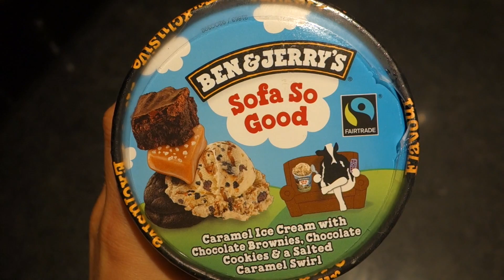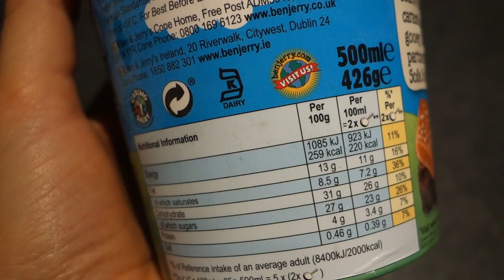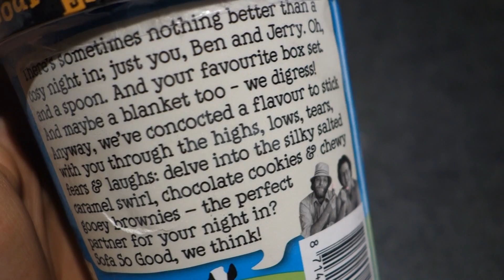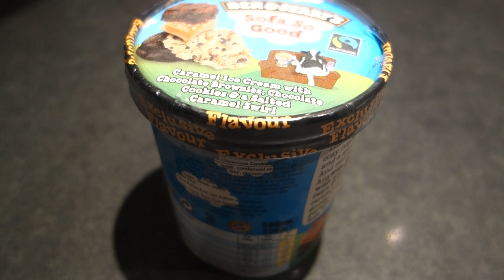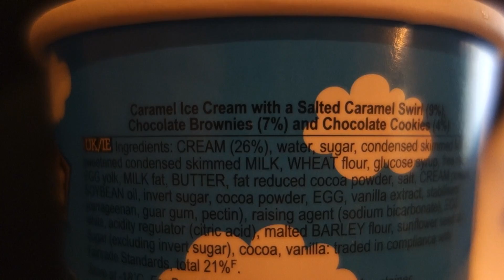★REVIEW Ben & Jerry s Sofa So Good - UK Edition, deutsch! ★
Thats it:
Sofa So Good  so far so good natürlich... Wortspiel mal wieder :D
CaraMel Ice Cream with a Salted Caramel Swirl (9%), Chocolate Brownies (7%) and Chocolate Cookies (4%)

★  Bewertung:
- Geschmack Karamell Eiscreme: 8/10
- Geschmack Schoko-Cookies: 8,5/10
- Geschmack Brownies 9,5/10
- Geschmack Soße: 7/10
- Chunk-Anteil: 7,5/10
- Design 6,5/10 (nicht mit einbezogen in die Wertung (:)
= Gesamt 8/10

★  Dies und Das:
- Makros / Pint: 1100 kcal / 55,4g F / 17g P / 132,1g KH
- Daten: 500ml, 426g-  Pint

There's sometimes nothing better than a cosy night in; just you, your buddy... Ben... and Jerry... oh, and a spoon. And your favourite box set. And maybe a blanket too. Anyway, we digress; we've concocted a flavour that's not only perfect for pairs, is a super scoop for sofa sharing sessions: dive into the salted caramel swirl, chocolate cookies & chewy brownies. Sofa So Good, we think! Dare to share? Go on!